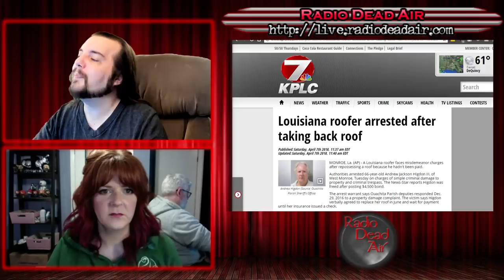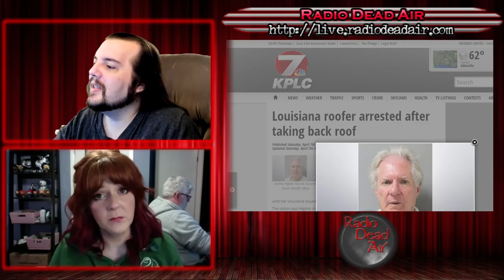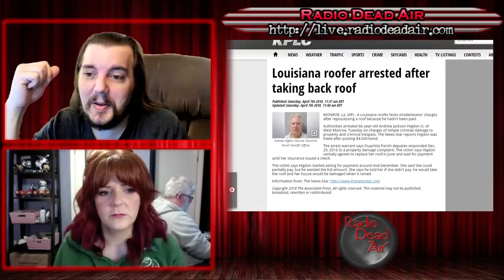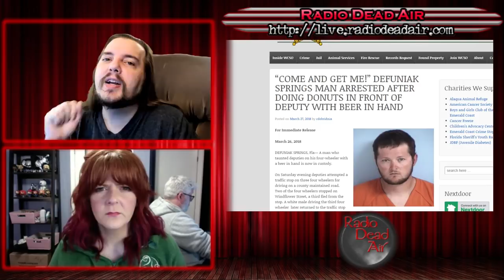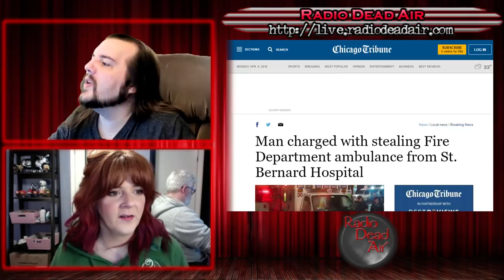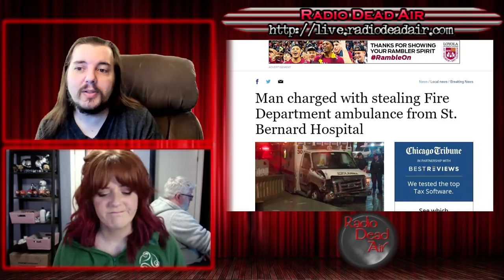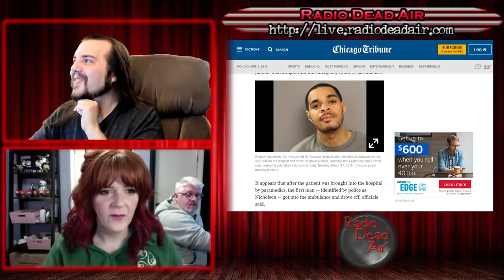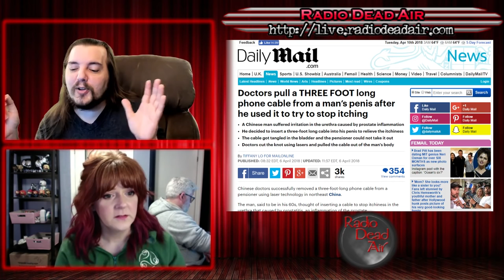WTFIWWY Live - The Longest Yard - 4/9/18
This week: Why "which of us is drunkest" isn't a road game, the wrong way to get attention in an ER and the most expensive carrots ever thrown at an alligator ...